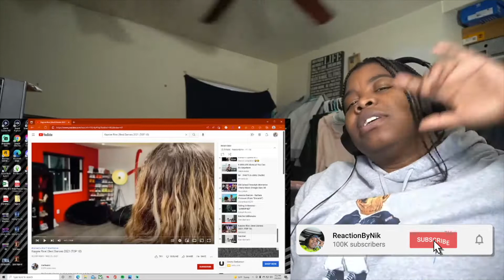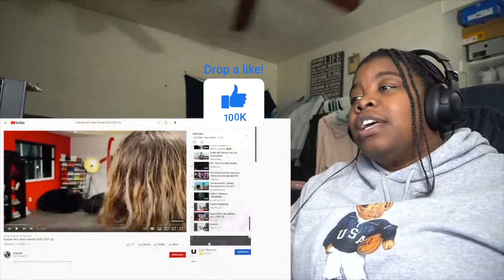Kaycee Rice | Best Dances 2021 (TOP 10) | REACTION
Kaycee Rice | Best Dances 2021 (TOP 10)

(Code: NIK20) 20%OFF ALL ORDERS
On this channel, you will see more of reaction videos (scary, funny, drama, savage & compilations) We are going to grow together, and I just want to thank each and every one of you that are going to be a part of this journey!